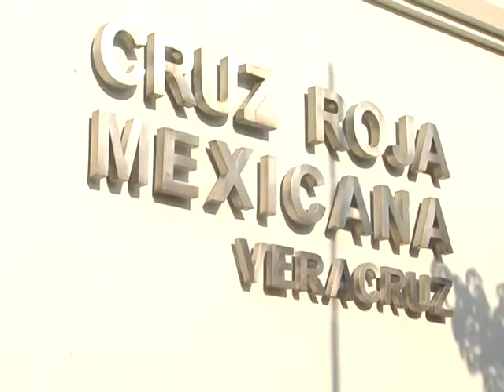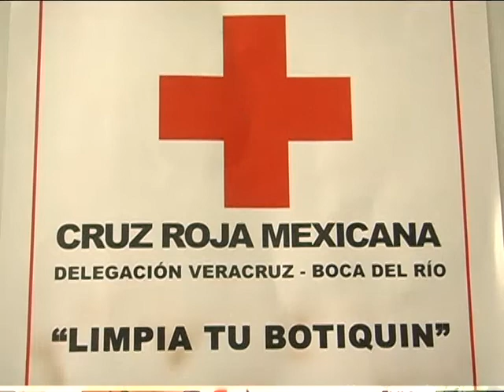Cancelan Sello Postal del Día de los Abuelos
En las Instalaciones del Asilo de Ancianos de la Cruz Roja de Veracruz, fue cancelado el sello postal que conmemora El Día de los Abuelos. Veracruz, Ver. 08/2011. Video realizado por Isidro Laisequilla para El Dictamen OnLine